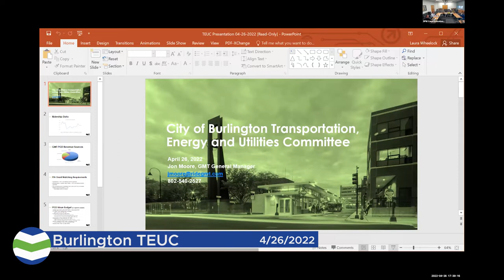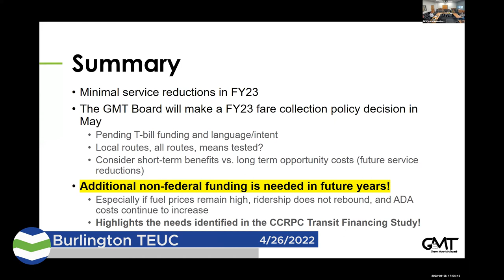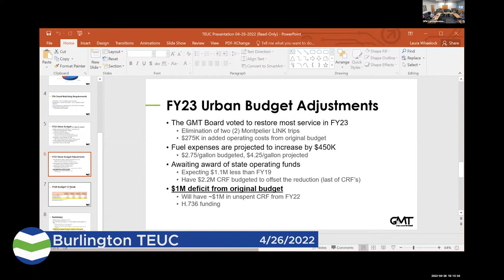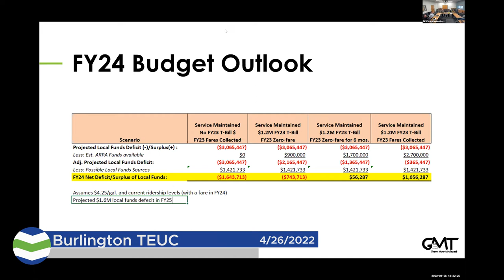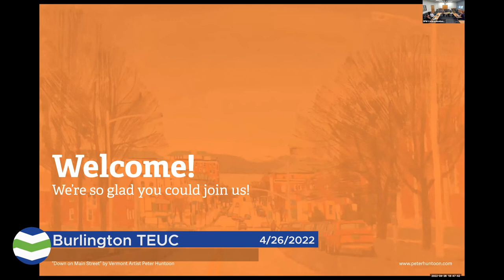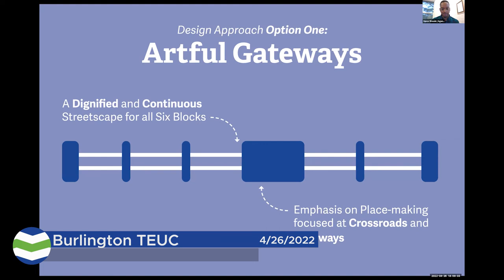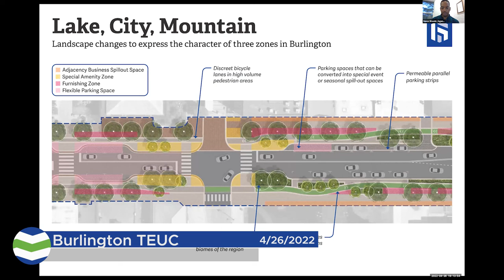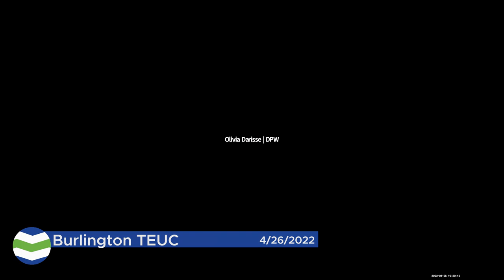Burlington Transportation, Energy, and Utilities Committee 4/26/2022